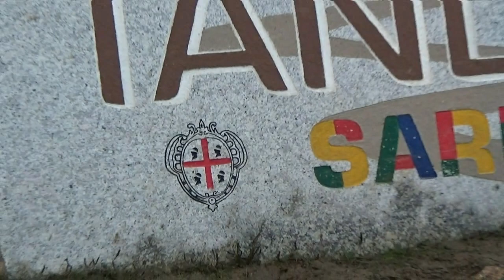ARRU FRANCO esterne 5° CRONOSCALATA DI TANDALO' 2021 BY TOP VIDEO 320.7288235